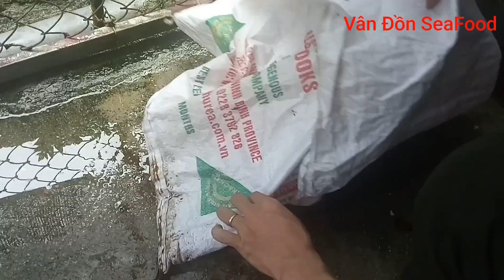CÁCH CHẾ BIẾN HẢI SÂM HOW TO PROCESS SEA CUCUMBERS-VÂN ĐỒN SEAFOOD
chào mừng đến với kênh Vân Đồn SeaFood nơi trải nghiệm ẩm thực biển,cuộc sống biển và du lịch quảng ninh
Hái Sâm là một món đặc sản biển rất bổ dưỡng,ngày xưa chỉ có vua chúa và những gia đình quyền quý mới được ăn,do chúng sống trong môi trường nước sâu nên rất khó đánh bắt,hãy xem cách chế biến cầu kỳ của nó nhé.ghé thăm kênh để xem thêm nhiều video khác nhé
Welcome to Van Don SeaFood where food and travel experience
Sea Cucumbers is a very nutritious sea food, in the past only kings and noble house to eat. Because it lives in deep water environment, it is difficult to catch, see the processing of its pickle. for more great videos
Made By Lâm Hoàng